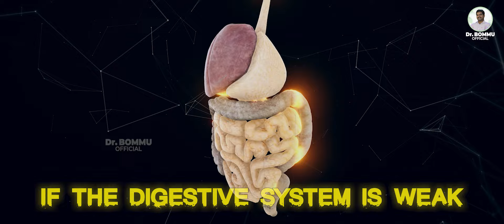ఎలా తినకూడదు? (99.99% మంది చేసే తప్పులు ఇవే) | Wrong Food Combinations as per Ayurveda | Sri. Bommu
ఎలా తినకూడదు? (99.99% మంది చేసే తప్పులు ఇవే) | Wrong Food Combinations as per Ayurveda | విరుద్ధ ఆహారం | Sri. Bommu | Sri. Bommu Official | Sri. Bommu Venkateshwara Reddy | Punarjan Ayurveda

Do You Combine Your Food Wrong? Discover Ayurveda's Secrets to Digestion!
Ever wonder why some foods just don't seem to agree with you? In this video, Dr. Bomma Venkateswara Reddy of Punarjan Ayurveda dives deep into the world of wrong food combinations (viruddha aahara) according to Ayurveda.

You'll learn about:

Bad food combinations to avoid for better digestion and overall health
The science behind Ayurveda food combining and how it can transform your gut health
Health tips in Telugu to make informed choices about the food you eat
Ayurveda's wisdom on healthy food choices and how to avoid weird food combinations that can cause discomfort
Dr. Reddy also shares practical advice on incorporating these principles into your daily life for a healthy lifestyle.

Watch this video and discover how to unlock the power of Ayurveda for better digestion, more energy, and a happier, healthier you!

You Might've Searched For:-

wrong food combinations
wrong food combinations in telugu
bad food combinations
ayurveda food combining
ayurveda
health tips in telugu
healthy food
home remedies
healthy lifestyle
weird food combinations